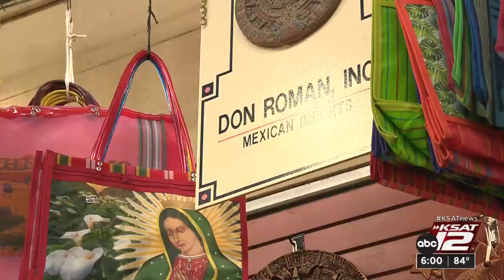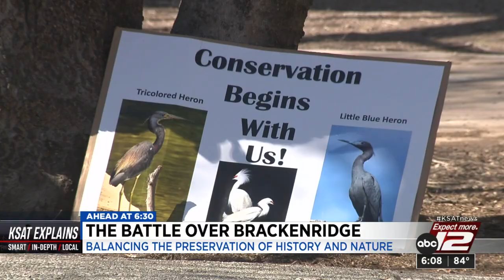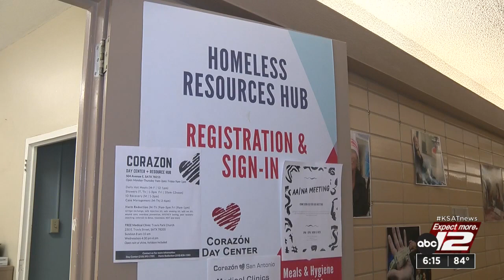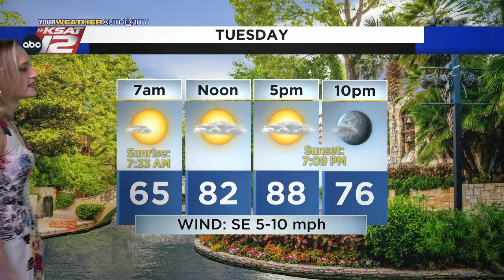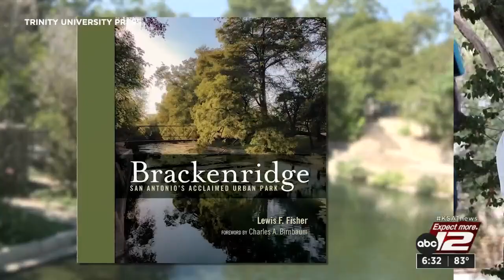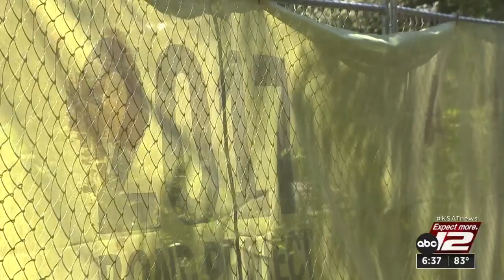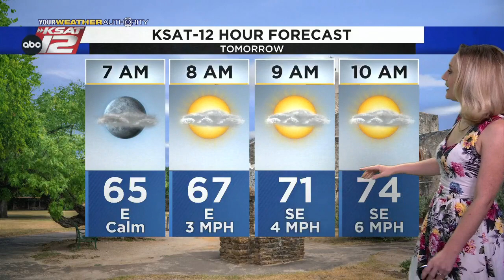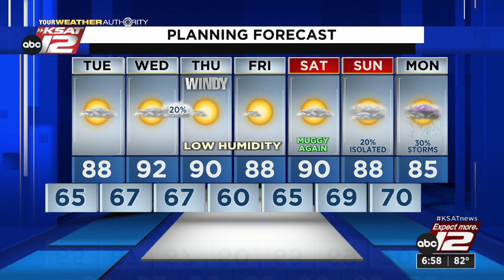KSAT 12 6 O'Clock News : Oct 10, 2022